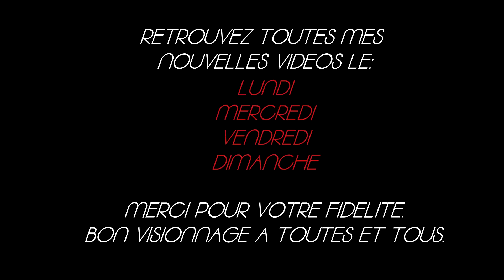Project Zomboid - S4.Ep13 - On retourne en exploration - Let's play Fr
Bonjour tout le monde, voici enfin la saison 4 sur Project Zomboid.
On découvre Jeremy Meschaussettes dans une petite zone perdue nommée "Little Township". Garde forestier, il n'a aucune connaissance des métiers techniques mais sera très performant dans le domaine de la nature. Si vous voulez voir si il arrivera à survivre plus longtemps que nos personnages d'avant...
Bah regardez cette nouvelle saison... Bon visionnage.